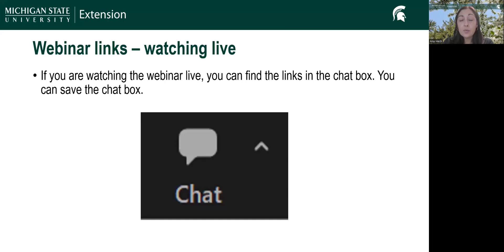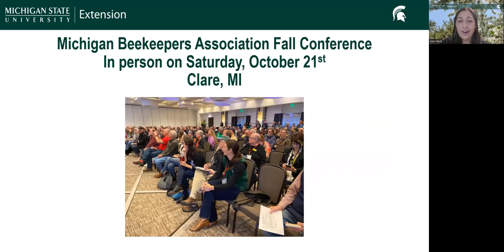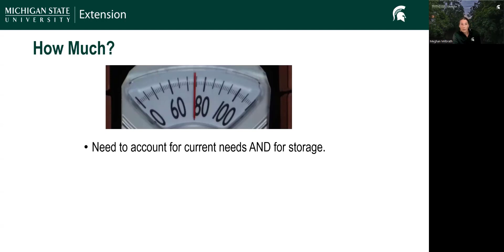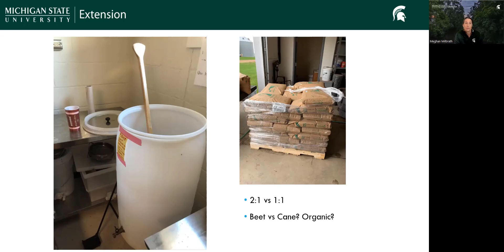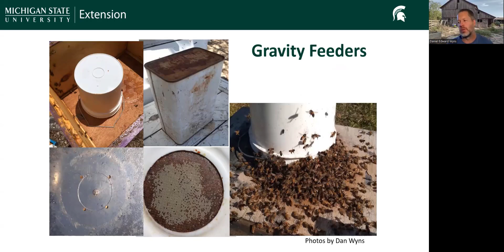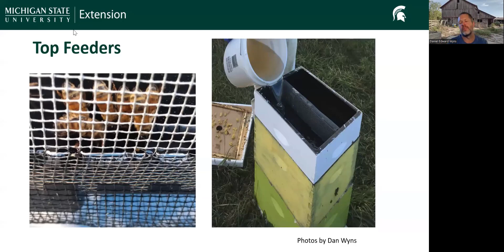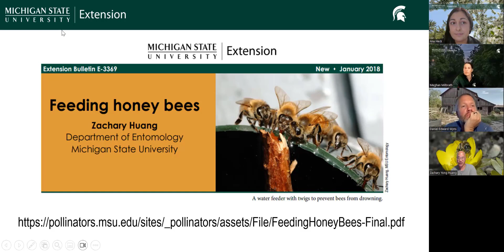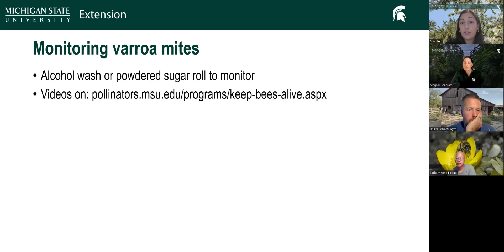August 2023 Michigan Beekeeping Office Hours Webinar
0:00 Introduction and Agenda
0:48 Announcements & communication channels
7:37 Late season nectar flows & fall feeding
15:47 Feeders
27:05 Feeding honey bees
32:17 Varroa
36:48 Q&A

Honey Bee Health Coalition Tools for Varroa Management Guide

Acknowledgments

Thank you to the Michigan Department of Agriculture and Rural Development for securing funding from the U.S. Environmental Protection Agency for Michigan State University to implement strategies in the Michigan Managed Pollinator Protection Plan.

This work is supported by the Crop Protection and Pest Management Program [grant no 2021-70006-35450] from the USDA National Institute of Food and Agriculture.

Any opinions, findings, conclusions, or recommendations expressed in this publication are those of the authors and do not necessarily reflect the view of the U.S. Department of Agriculture.